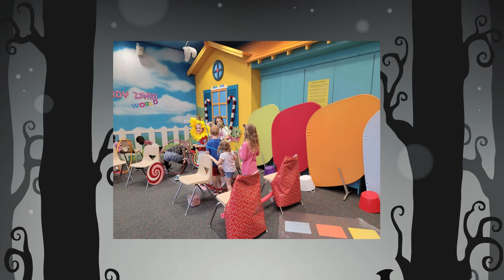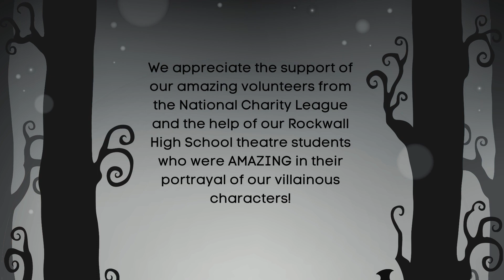Enchanted Night at Rockwall County Library